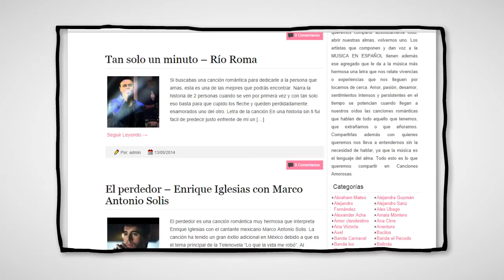Video Cliente tutorialesp